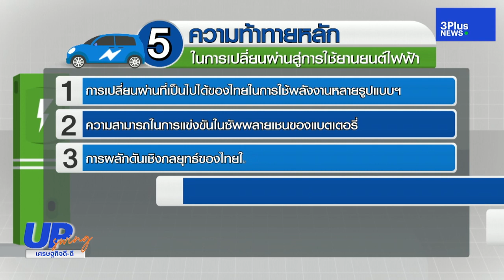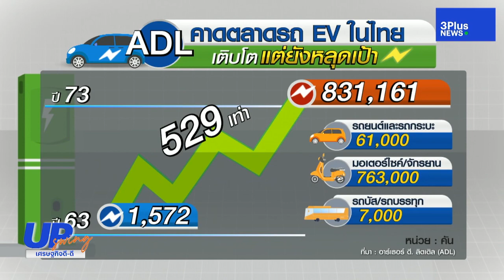แนวโน้ม-ความท้าทาย ตลาดรถ EV ไทย : UpSwing เศรษฐกิจดี-ดี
เปิดรายงานการวิเคราะห์ตลาดยานยนต์ไฟฟ้า 'EV' ประเทศไทย จากบริษัทที่ปรึกษาด้านการจัดการระดับโลก (ADL) ที่ประเมินตลาด EV ไทย อาจไปไม่ถึงเป้าที่ตั้งไว้ในปี 73
อัพเดท ข่าวเศรษฐกิจ กับ UpSwingเศรษฐกิจดีดี ประจำวันที่ 30 พฤศจิกายน 2565